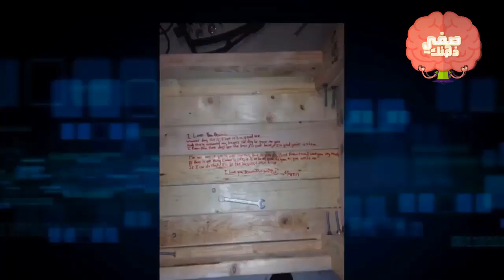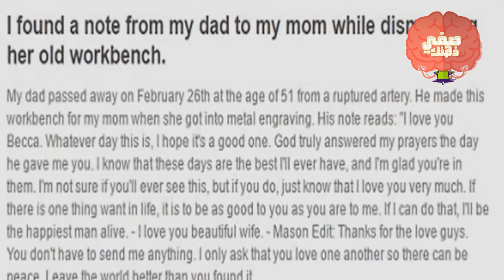ترك لها زوجها رسالة مخفية تحت الطاولة و هذا ما يوجد بها...😱